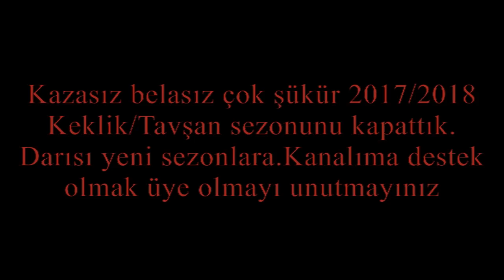Keklik Avı NET Vuruşlar (sezon kapanışı)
2017/2018 sezon kapanışı
Bu yıl avlarımda Huğlu Renova 71 namlu 4 şok 6/7 no saçma
fişek olarakra rc kulandım
Çok güzel randuman aldım tüfekle ve fişekle